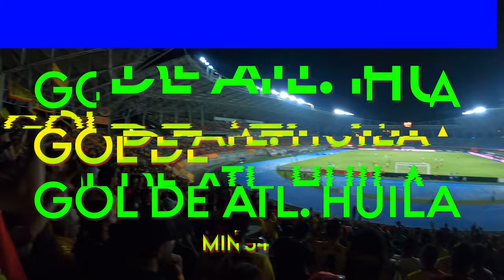Primera Victoria del CAMPEÓN | PEREIRA 2 - 1 Huila | CHILLAX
Agradecimiento a OTO Ropa Deportiva por confiar en nosotros y permitirnos transmitir este sentimiento aurirojo a cada rincón del mundo. encuentras prendas deportivas de cualquier disciplina y tiene envíos a todo el país. Marca 100% pereirana y colombiana.

Ante un poco más de 15.000 hinchas, el Grande Matecaña venció al equipo de nuestro buen amigo Néstor Oscar Craviotto.

Un partido en el cual teníamos la obligación de salir a ganar, era el rival perfecto para cogernos confianza de cara a la primera Final de la Super Liga, sin embargo, lejos de ser un partido controlado, se sufrió y mucho. No se, logró ver ese equipo intenso y fino que se vio hace 8 dias, nos costó mucho, Yilmar no estuvo bien, Zuluaga rinde más en el centro y los defensas que acompañan al capitán Caliche, dejan mas dudas que certezas por el momento. Los hermanos Rodríguez por su parte, están aún lejos del nivel de sus antecesores pero no niegan una gota de sudor, aguantan bien, tienen carácter y Arley está a fuego 🔥. Mucho por mejorar, es lo normal, apenas van 2 partidos oficiales.

El miércoles, como ya es costumbre, tendremos la hermosa oportunidad de ver nuestra ciudad en una nueva final, LA FINAL DE CAMPEONES. Momento inmejorable para sacarnos esa espina del 2021.

💊🐺 VAMOS POR TODO MATECAÑAS, A DEJAR LA GARGANTA, EL ALMA Y EL CORAZÓN ❤️💛